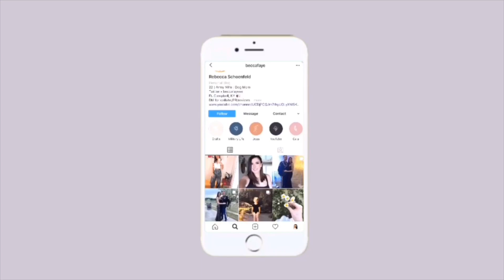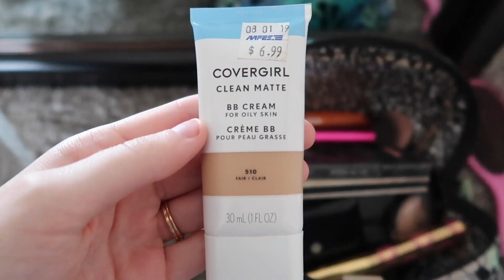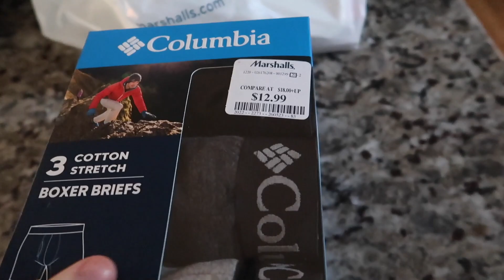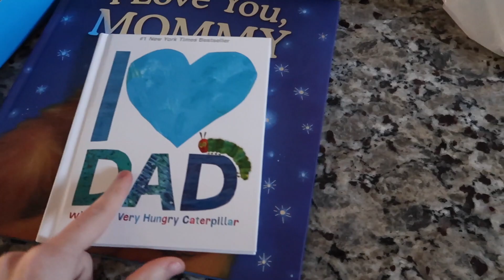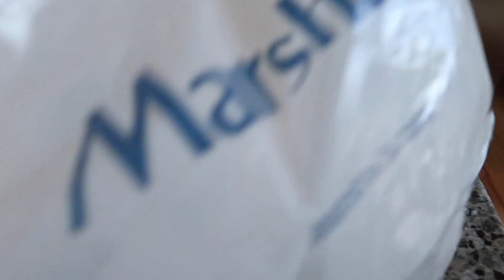FUN FALL FAMILY DAY + MARSHALLS HAUL VLOG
Hey! We are Becca & Nick! We are 22 and 24, 2 years married and expecting our first baby (a girl!) we have 2 golden retrievers, Murphy and Brinkley. Nick is active duty Army and we are currently stationed at Fort Campbell, KY

FAQS
CAMERA: Canon G7X Mark II
EDITING SOFTWARE: iMovie on Macbook Pro